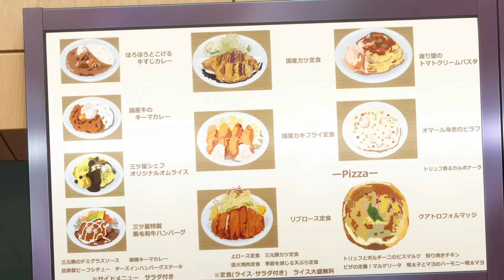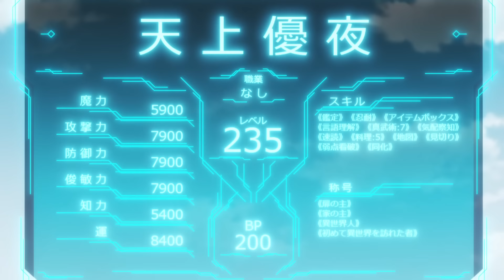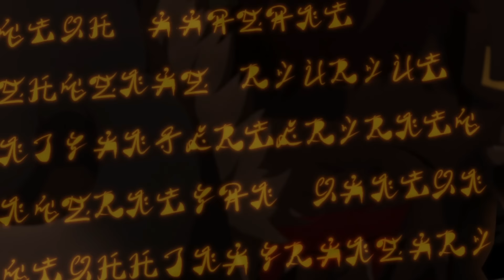🔔CHICO AC0S4D0 Se CONVIERTE en TODO un PAPUCHO y consigue un HAREM / Resumen del ANIME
OTRO RESUMEN 😲🚀!!!